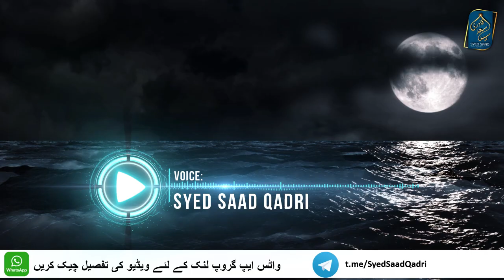Kamboh Qaum ki Tareekh | History of Kamboh | Part 1